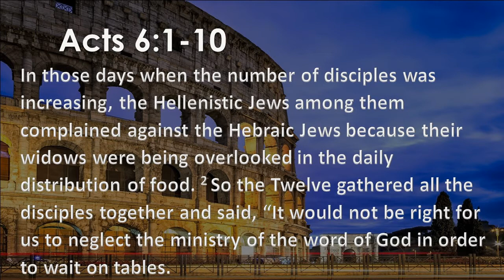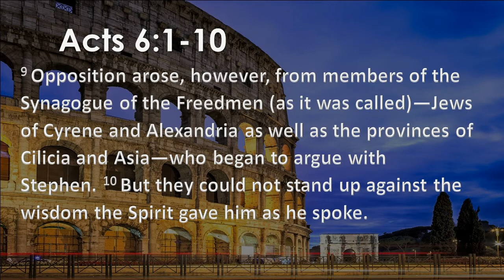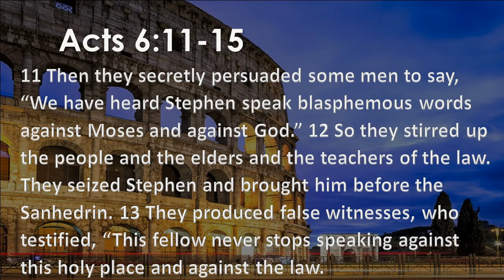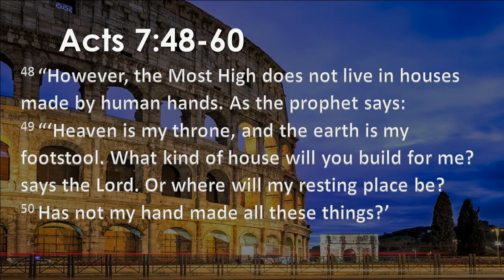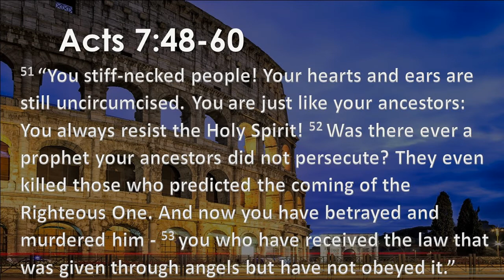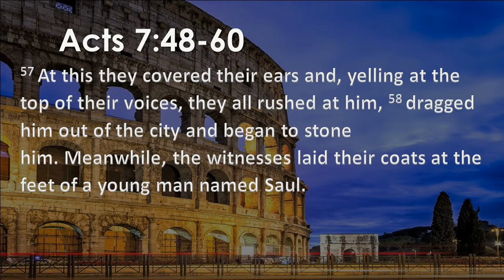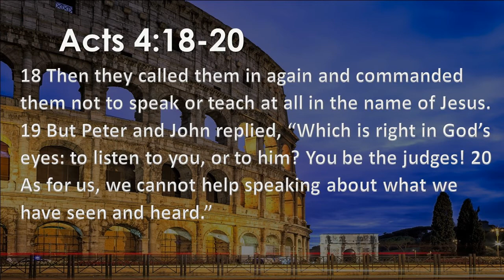Characters - Episode 37 - A Women's Bible Study - 10 16 2021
Thank you so much for joining us for Characters of the Bible! This week we will be looking at the life of Stephen, The Martyred Leader.